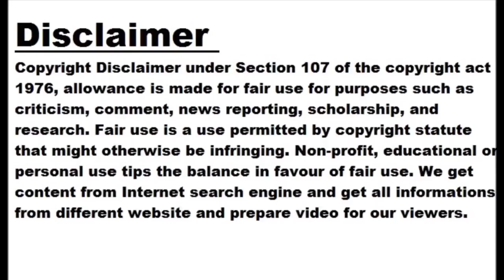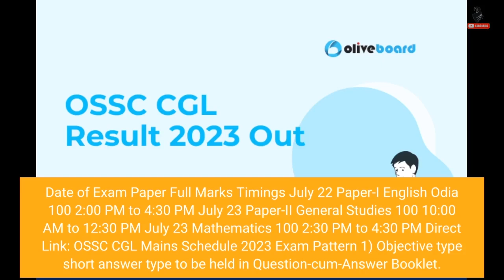OSSC CGL Mains 2023 exam schedule OUT, check date & time here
Odisha CGL 2023 Mains: The Odisha Staff Selection Commission has released the examination schedule for CGL Mains 2023 today, June 26. Candidates who have qualified for the Combined Graduate Level Mains Examination - 2022 can check the entire schedule here or on the official website of the Commission at ossc.gov.in. As per a notification issued by the OSSC, the CGL Main written examination will be conducted on July 22 and 23, 2023 at Bhubaneswar. The Commission announced the OSSC CGL Prelims result on June 13. Candidates shortlisted for the Mains examination can download the timetable and start their preparations accordingly.